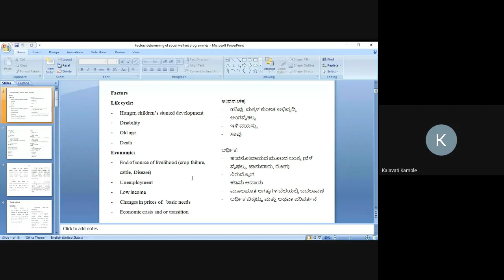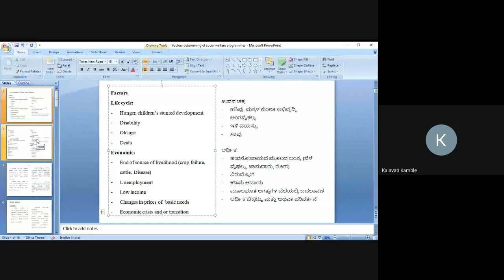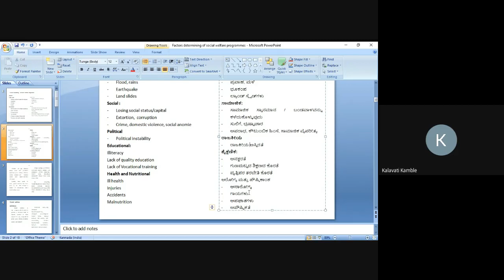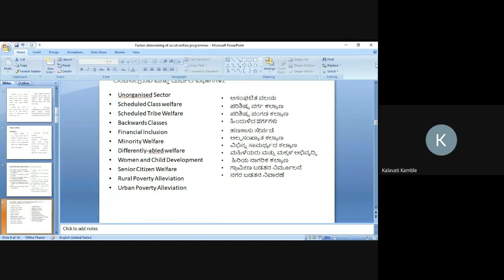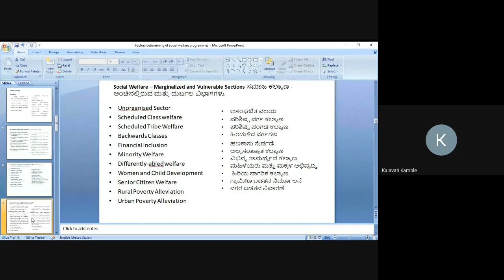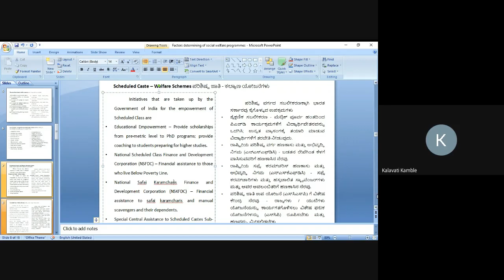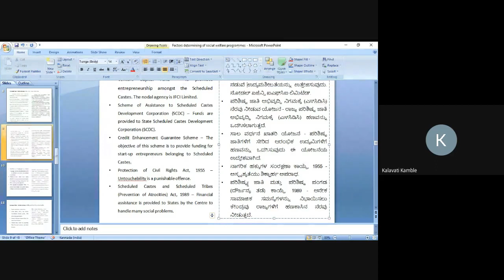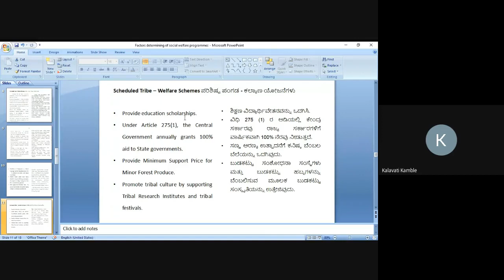Factors determining Social Welfare Programmes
By Dr  Kalavati H Kamble,
Assistant Professor,
Dept. of Social Work, KSAWU, Vijayapura